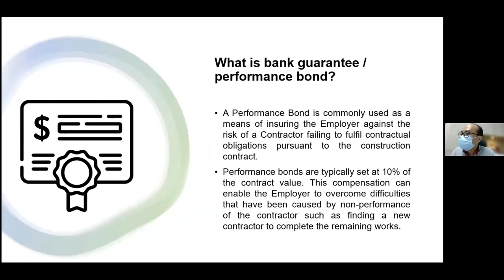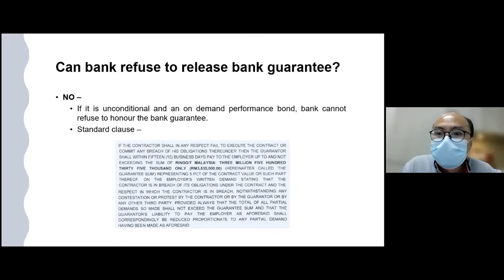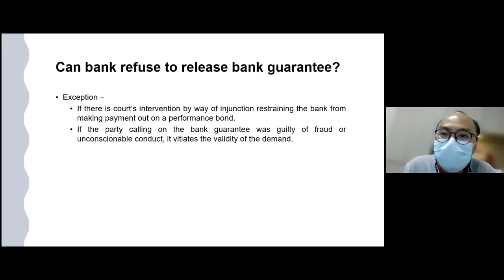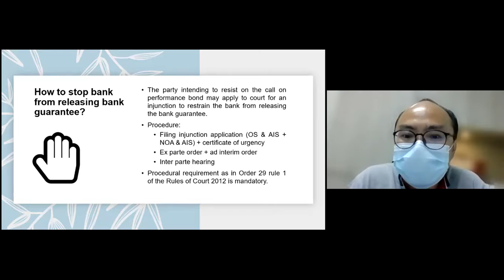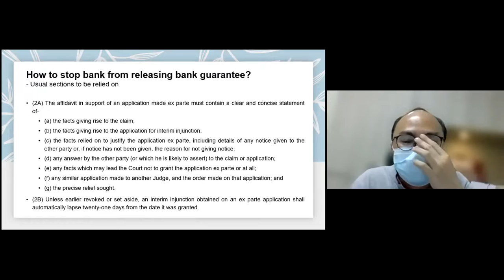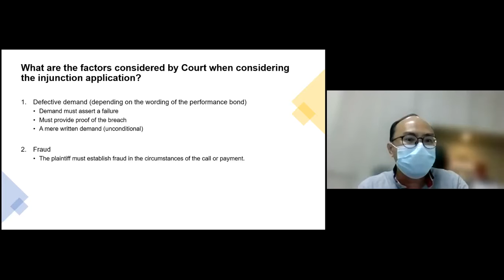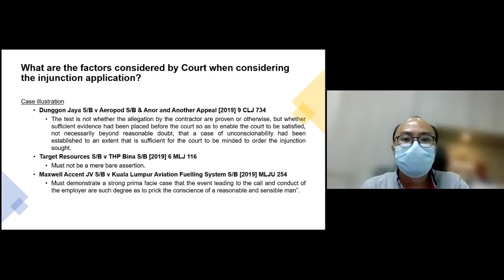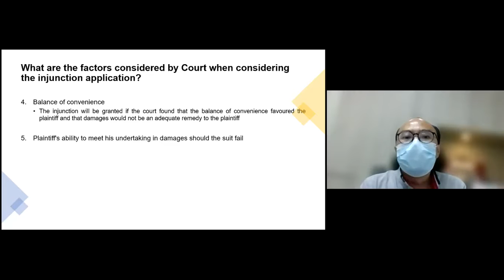Bubble Tea Session - Performance Bond / Bank Guarantee by Mr Thoo Yee Huan